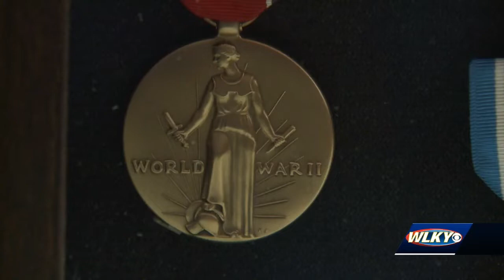WWII veteran's family receives medals 75 years later